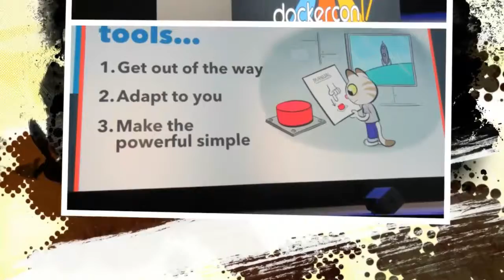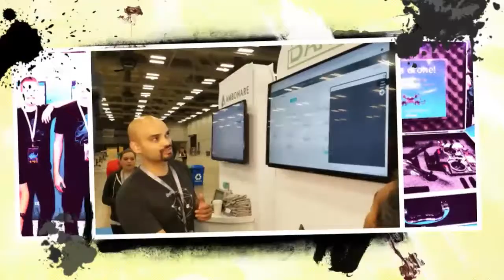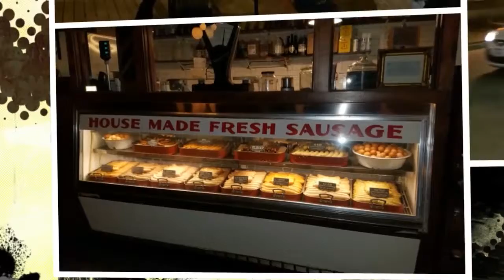VMblog DockerCon 2017 Montage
Docker kicked off DockerCon 2017 in Austin, TX April 17-20, 2017. This video is a quick retrospective at some of the fantastic things that took place during the event. Enjoy this video wrap-up to see what you might have missed. See you at DockerCon 2018!